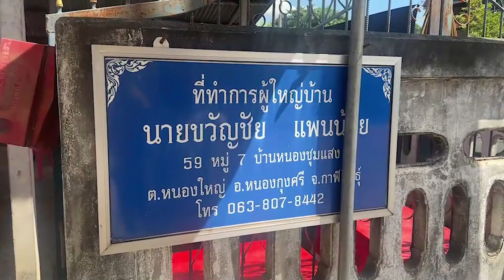บรรยากาศสุดเศร้างานศพ 2 เหยื่อโจ๋วัย 18 ปียิงดับงานหมอลำซิ่ง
บรรยากาศสุดเศร้างานศพ 2 เหยื่อโจ๋วัย 18 ปียิงดับในงานหมอลำซิ่ง ผกก.สภ.หนองกุงศรี เผยแจ้ง 3 ข้อหาหนัก